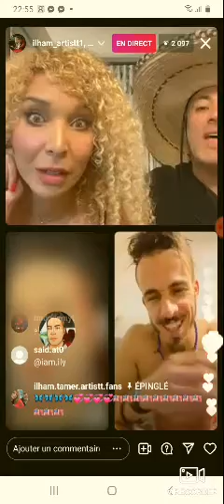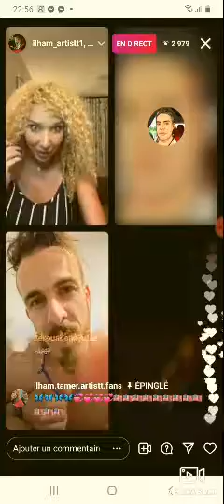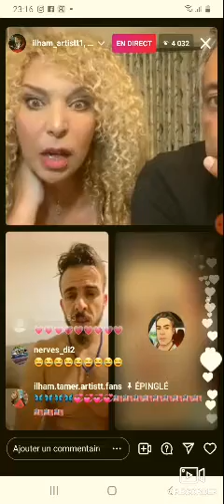live Fiska & biziga & ilham &don salahليف الحماق✅